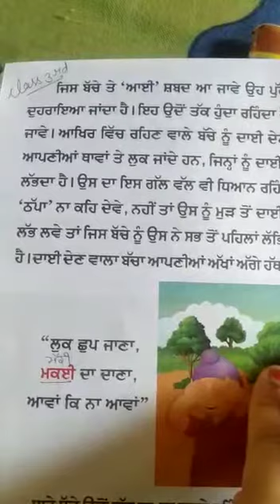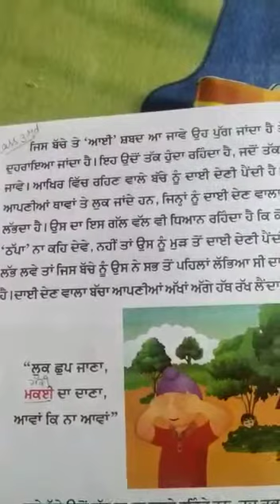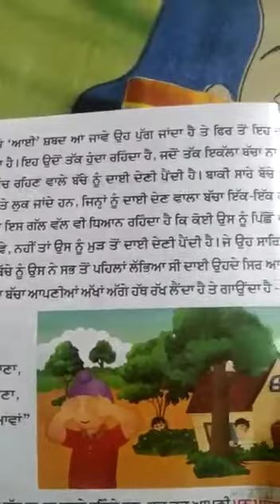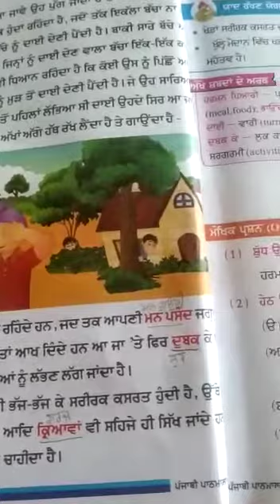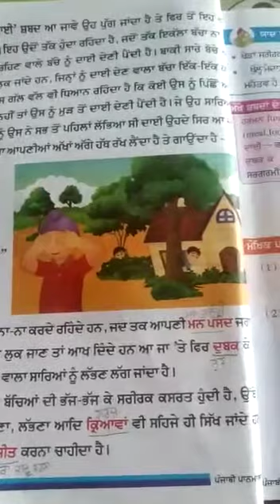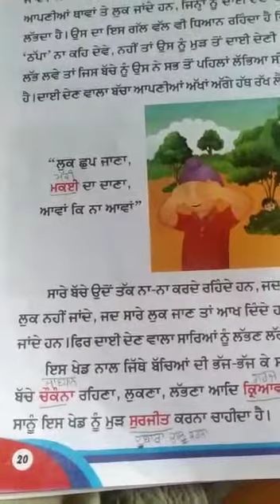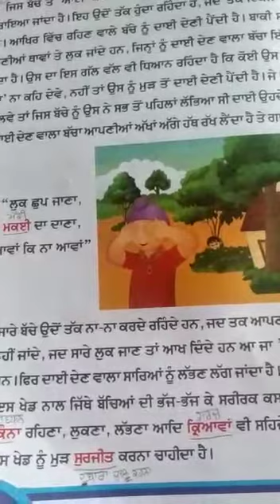CLASS 3RD PUNJABI CH 3 PART 2